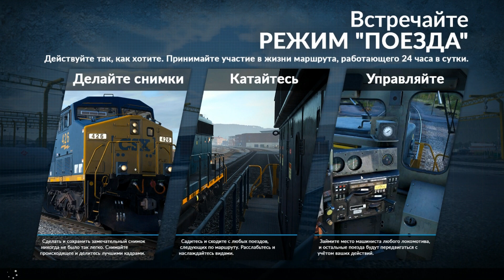Train Sim World: Сценарий Лёд и Снег Часть 1 Патч 3.5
Train Sim World: Сценарий Лёд и Снег